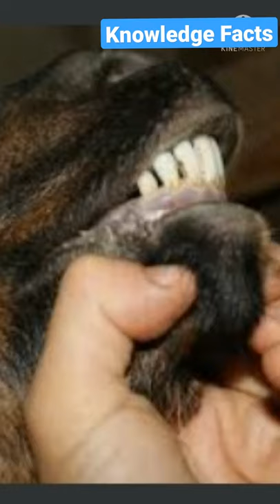Animals Knowledge Facts | Hindi Knowledge Facts, Goat, Cow, OX, Buffalo Interesting facts in hindi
Animals Knowledge Facts | Hindi Knowledge Facts, Goat, Cow, OX, Buffalo Interesting facts in hindi Short Facts